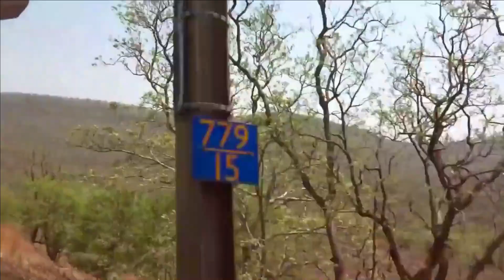20 स्पेशल ट्रेन 10 दिन में होगी शुरू कहां से कहां तक ​​चलेगी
20 स्पेशल ट्रेन 10 दिन में होगी शुरू कहां से कहां तक ​​चलेगी

Videos you can also like to Watch

*कितना वेटिंग कन्फर्म हो सकता है, ये ट्रिक ये हर बार कन्फर्म होगा वेटिंग टिकट WAITING TICKET

Rac me Seat Number 😨 kaise pata kare | 😕 Rac Ticket kaise confirm hota hai | THE RAIL YATRI

RLWL कन्फर्म होगा या नहीं पूरी जानकारी, कैसे कन्फर्म होगा RLWL टिकट | Rlwl ticket ka Refund kaise

बिना टिकट पकडे जाने पर कितना फाइन देना पड़ता है | Train me fine kitna hota hai